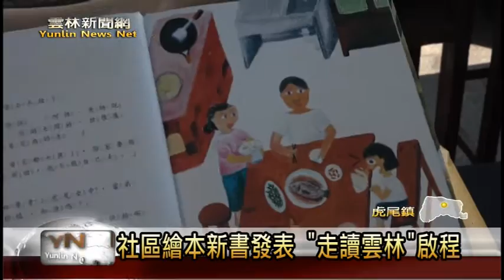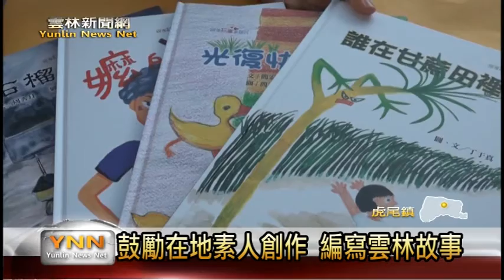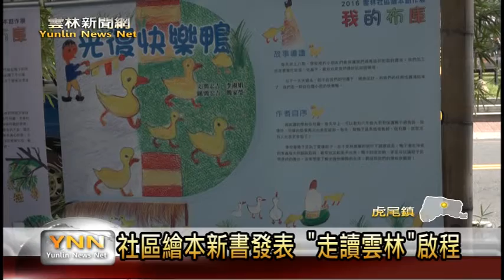雲林新聞網-社區繪本新書發表 "走讀雲林"啟程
雲林縣政府委託雲林縣故事人協會辦理「我的BOOK」繪本創作研習，鼓勵雲林鄉親創作感動的故事，而這項研習計畫舉辦十年來，已推出九十本繪本，雲林故事館今日也發表了新出版的四本社區繪本並延續過去的方式，要帶著新的繪本故事、騎著腳踏車走讀雲林，除了走讀到繪本作者的社區外，更規劃巡迴前往各社區跟文化據點，要讓更多鄉親來聽雲林的在地故事。